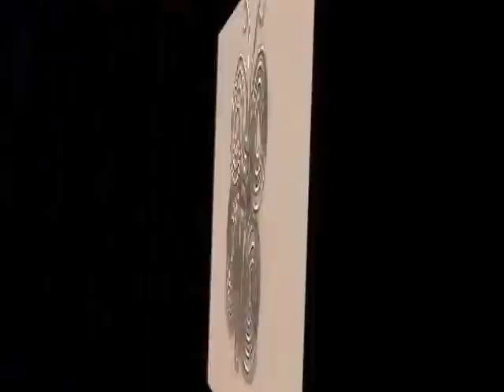Anillos de alambre ,2º coleccion.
2ºcoleccion de anillos de alambre ,os la queria enseñar antes de entregarla,nunca esta demas,asi veis un poquito la combinacion de colores,de algunos anillos no he subido el tutorial,pero si os gustan,no os preocupeis que lo hare en breve,¿que os parece el de la mariposa?,para mi es una pasada.